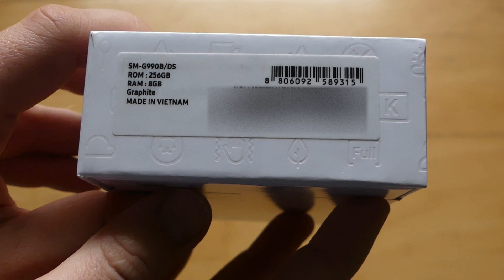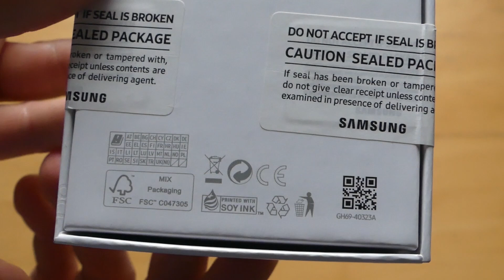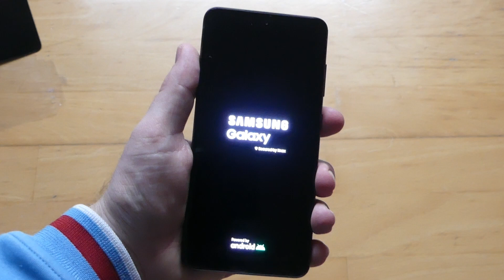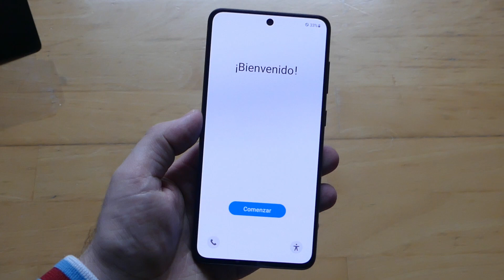Samsung Galaxy S21 FE unboxing / first start MAGYAR